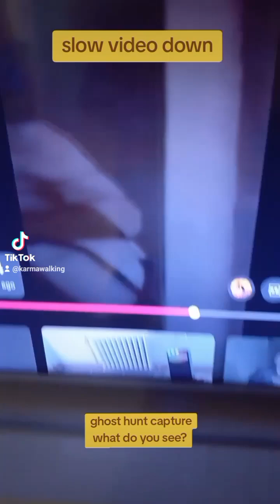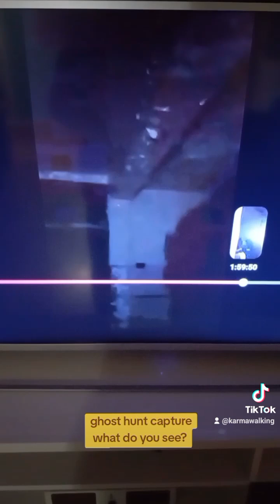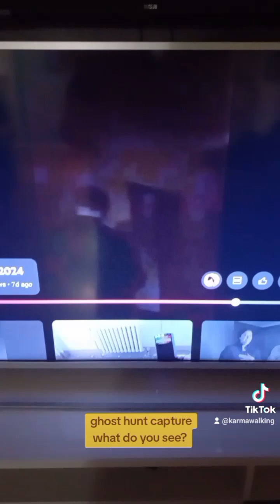WHAT DO YOU SEE? GHOST HUNT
Welcome home ♥